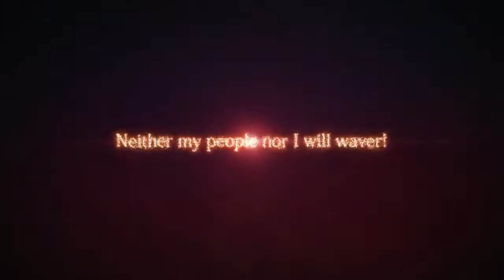Soulcalibur VI Hilde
Her royal highness Hilde will be making her way to the Stage of History! Get ready to add the Defender of the Kingdom to your roster of warriors!

Step back on to the Stage of History today

武器格闘アクションゲーム「ソウルキャリバー」シリーズ最新作！
プレイヤーは己が剣技を頼りに“運命”を切り開いてゆく。
様々な武器を操り、華麗な剣劇と直感的な操作で真剣勝負が味わえる武器格闘アクションゲーム「ソウルキャリバー」シリーズ。

有料DLC7弾として『ヒルダ』が参戦！

Spesifikasi Asus ROG GL552VX

Tipe Grafis : Nvidia GTX 960M 2GB
Ukuran Layar : 15.6 inchi
Tipe Layar : LED
Resolusi Layar : 1920 x 1080
OS : Dos
Processor : Intel Core I7 6700HQ-2.6Ghz Turbo 3.5Ghz
Memori/RAM : 4 GB DDR4
                           8 GB DDR4
Drive Optik : DVD/RW
Storage : 1 TB HDD
Koneksi : Bluetooth, WiFi
Webcam : Ya
HDMI : Ya
Audio : Built-in 2 Speaker(s) And Microphone
Slot : 1 x USB 3.1 TYPE C port(s)
          3 x USB 3.0 port(s)
          1 x RJ45 LAN Jack for LAN insert
          1 x mini Display Port
          1 x COMBO audio jack
          1 x AC adapter plug
          1 x Microphone-in jack
          1 x HDMI
Baterai : 4 Cells 3200 mAh 48 Whrs